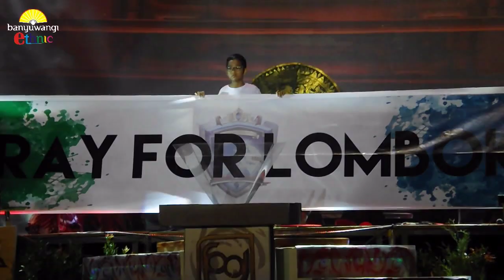PANGGUNG GEMBIRA 693 PONDOK GONTOR 5 BANYUWANGI 2018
Panggung gembira 693 pondok gontor 5 Banyuwangi di sajikan Spektakuler kemarin Sabtu malam 18 Agustus 2018, ratusan santri putra menampilkan  berbagai macam atraksi di atas Panggung yang besar dengan lighting dan audio yang luar biasa. Mulai dari keblak kebak barong banyuwangi , reog ponorogo, dan tarian dari berbagi daerah di tampilkan dengan unik di Panggung gembira malam itu.